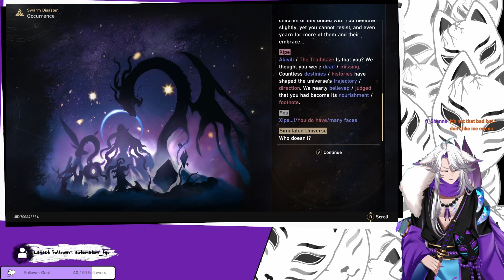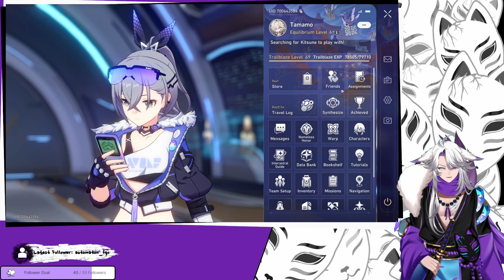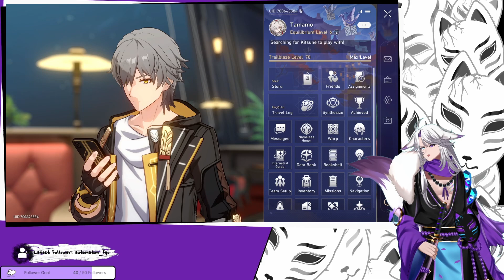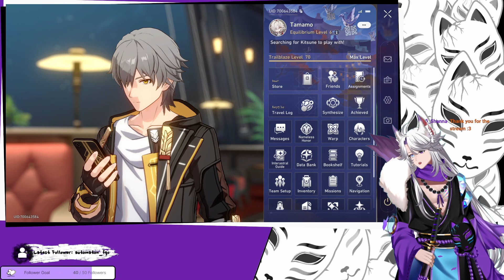Trailblazing through the Swarm Disaster! #9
Getting back into the Swarm Disaster and continuing on with it's exploration of the past.